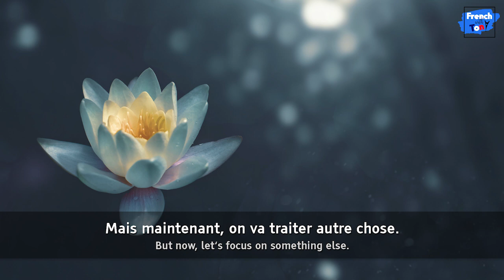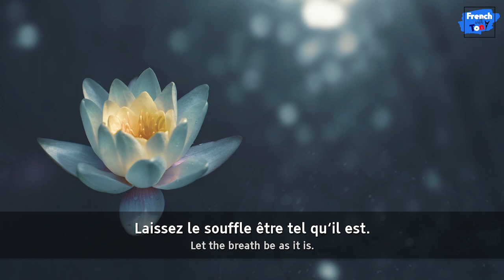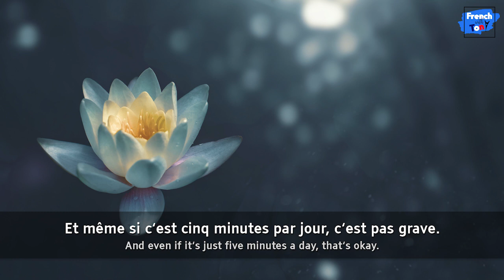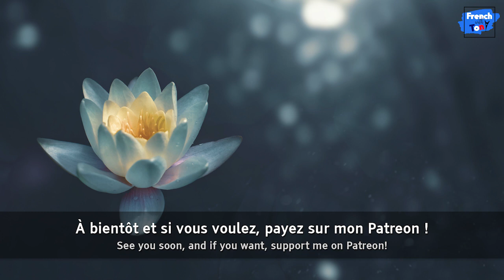Another French meditation | On a tous besoin d'un retour à soi